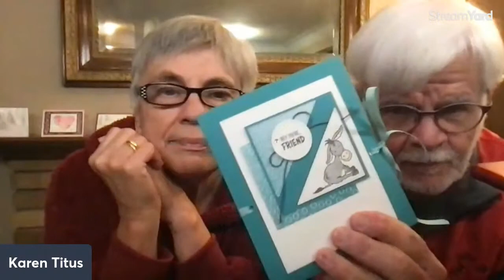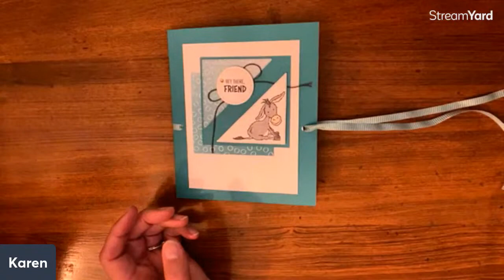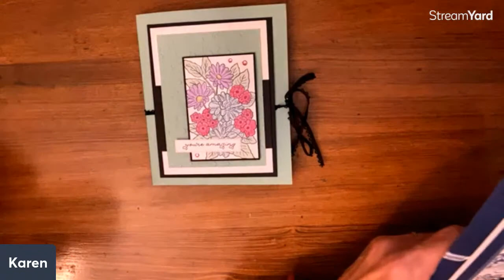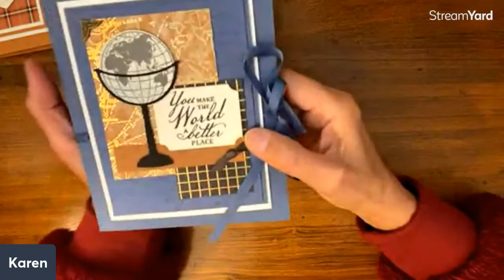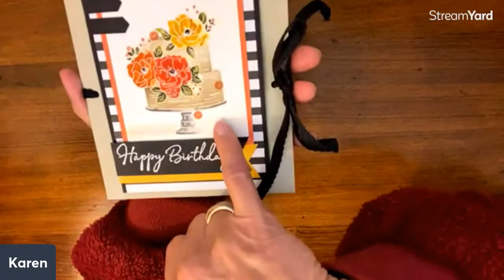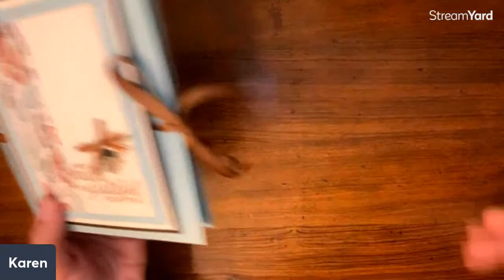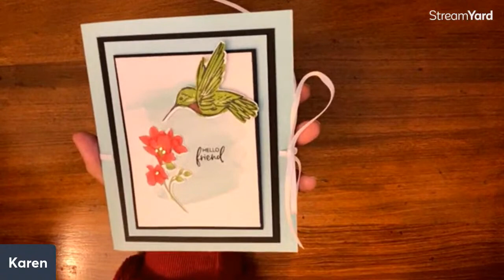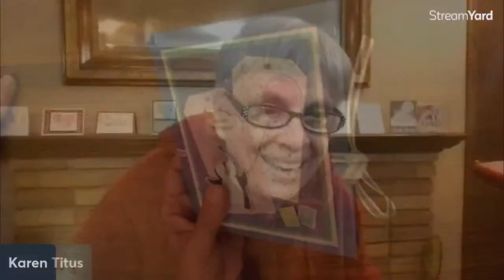Fast Greeting Card Holders to Make for Everyone!!!!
This is my December customer thank you gift for the 12th year in a row! (Am I sending you one?)

These are beautiful - and useful - gifts for almost anyone and for any occasion. I keep some on hand for when I need a quick host gift or birthday gift.
It only takes about 5 minutes to make each one.